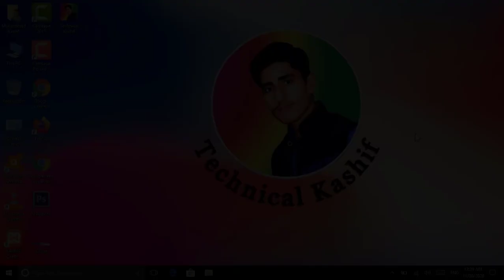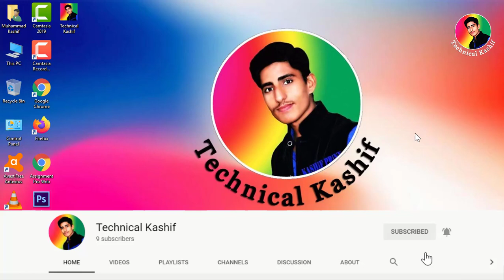My NEW YouTube Channel INTRO 2020 - Technical Videos are Here!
Asslam-O-Alikum friends, I hope you are all well. I have created my own new channel in the name of Technical Kashif.